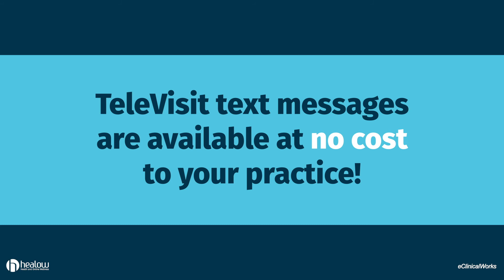healow TeleVisits: New Features Include Joining a Visit With a Text Message or Email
It's now even easier for patients to connect to a healow TeleVisit – no download or login required! Patients can now instantly join a healow TeleVisit via text message or email without having to download the healow app on their iPhone or Android phone. TeleVisit text messages are available at no cost to your practice.